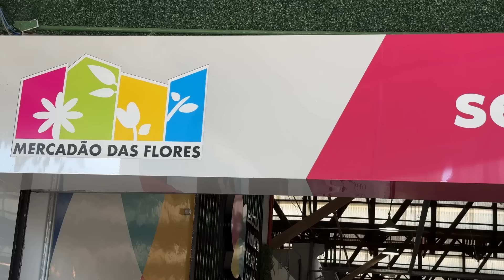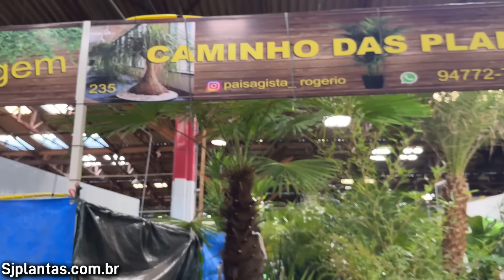Mercadão das Flores - Dia das Mães 2024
Tuor pelo mercadao das Flores !

endereço
Rua Hayden, 105, Vila Leopoldina São Paulo – SP, 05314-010, Brasil
Horários
Segunda a sexta | 7h - 17h
Sábados | 8h - 17h

video especial para voce!